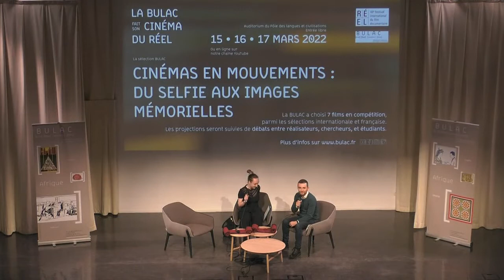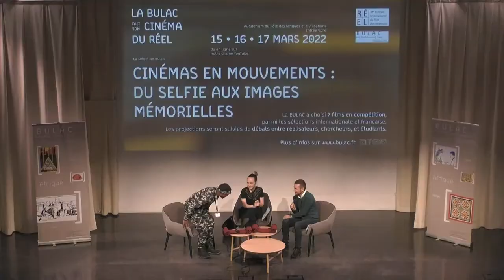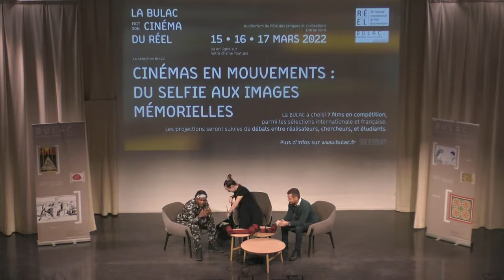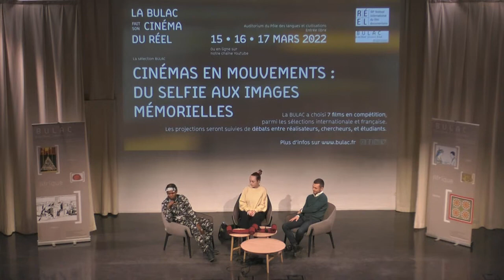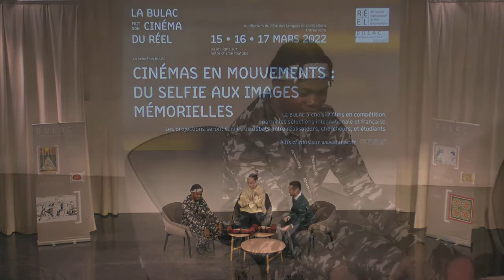Après la proj... Discussion autour du film « Nous, étudiants ! », de Rafiki Fariala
« Nous, étudiants ! » fait partie des 7 films sélectionnés par la BULAC parmi la quarantaine de documentaires en compétition au Festival Cinéma du réel.

Rencontrez le réalisateur Rafiki Fariala, en dialogue avec Serge Caparos, maître de conférences en psychologie à l’université Vincennes-Saint-Denis et Claire Vernhet, étudiante en master Cinéma et audiovisuel à l'université Sorbonne Nouvelle.